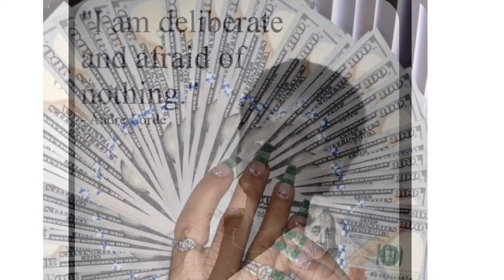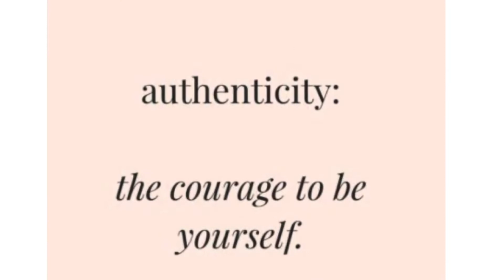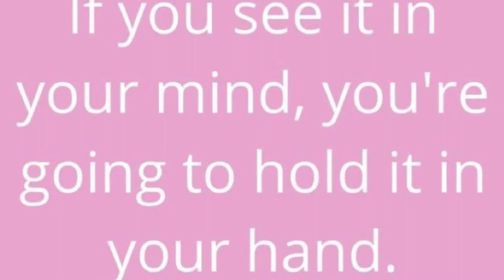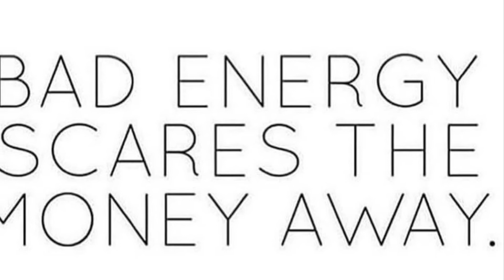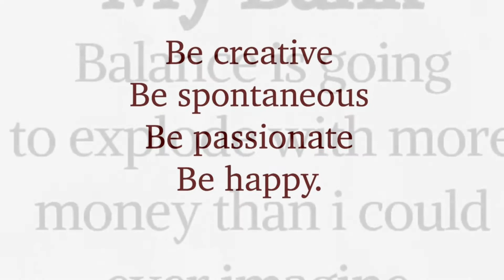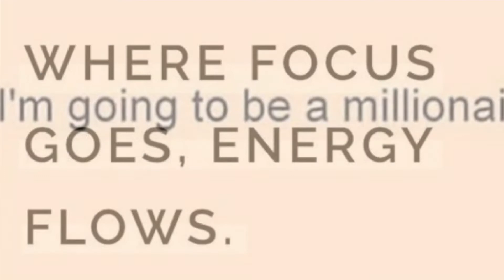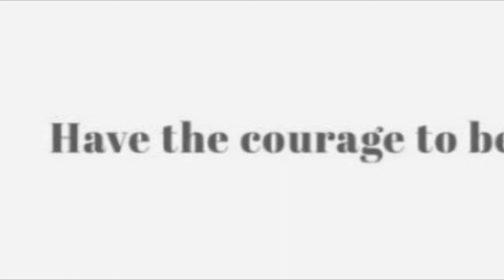Affirmations for the luxurious lifestyle you deserve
Daily affirmations

Money mantras

And morning motivation for the woman who knows luxury is her birth right !

Repeat these affirmations as often as you would like to manifest the abundance, success, and prosperity into your life !

“Act like you got it because you know it’s coming “